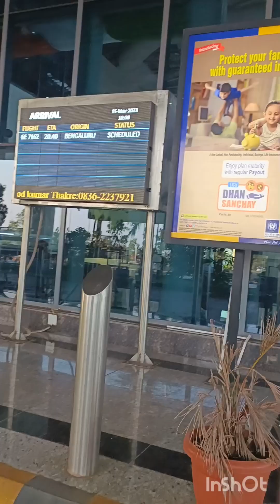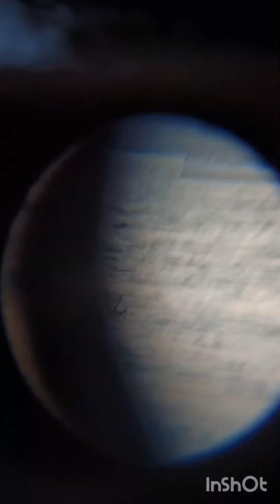_SK Vlogs _# HUBLI PART 3🙂